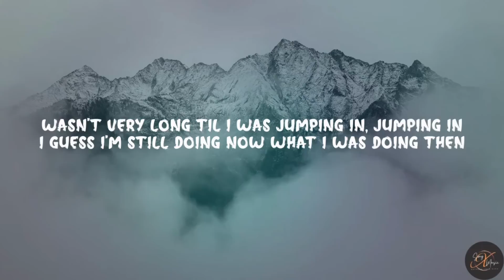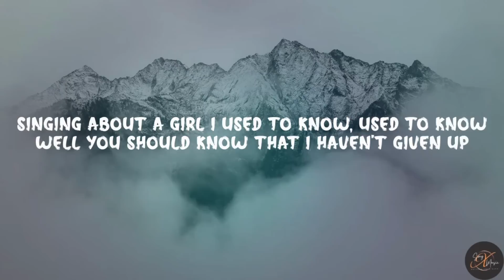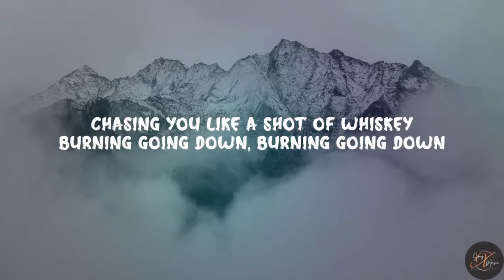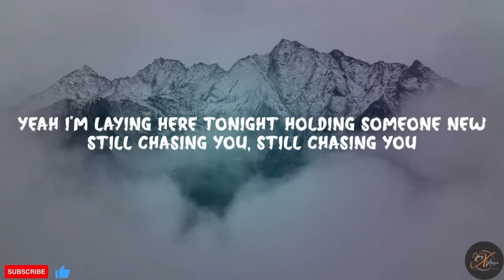Morgan Wallen - Chasin' you (Lyrics)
Thank you very much for your support to our channel.

IMAGE SOURCE : PEXELS.COM
ALL EDITS ARE ORIGINALLY MADE BY THE OWNER OF THIS CHANNEL!

©️ If any producer or label has an issue with this song, please get in contact with us.

[Chorus]
Chasin' you like a shot of whiskey
Burning going down, burning going down
Chasin' you like those goodbye tail lights
Chasin' that freedom, chasing' that feeling that got gone too soon
Chasin' that you and me, I only see in my rearview
Yeah, I'm laying here tonight holding someone new
Still chasin' you, still chasin' you

[Verse 2]
I only got as far as Guitar Town

[Chorus]
Chasin' that freedom, chasin' that feeling that got gone too soon